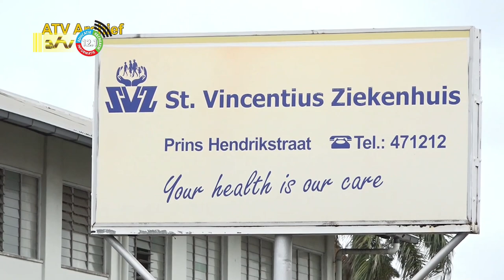04 05 2022 Geen klinische zorg bij Diakonessenhuis en SVZ